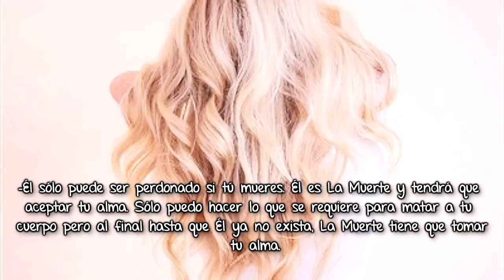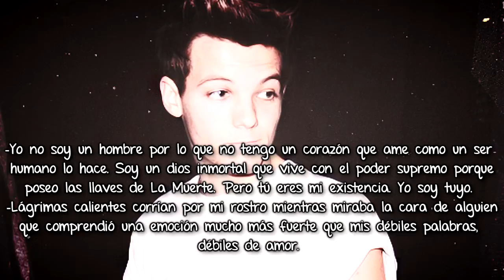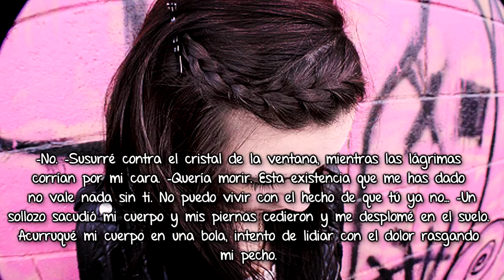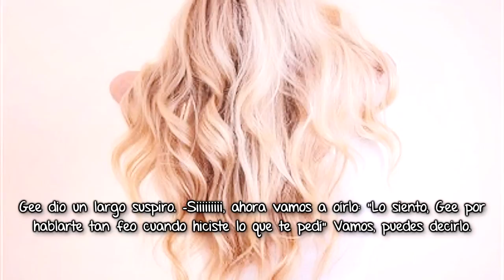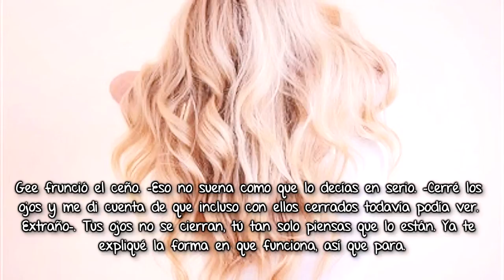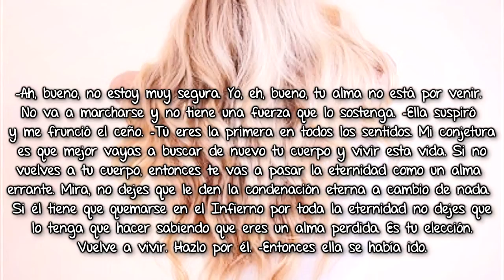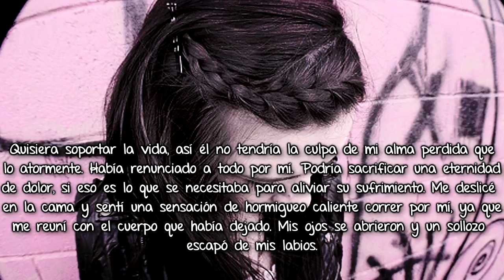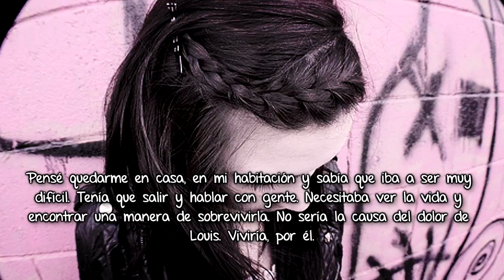Our Existence {Louis} Parte21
Ñaaaam ¡el proximo es el ultimo! {más un extra narrado por Lucho}*-* santa mierda xd aljalsdj espero les guste y todo eso e.e ¡las quiero mucho! -chelle,